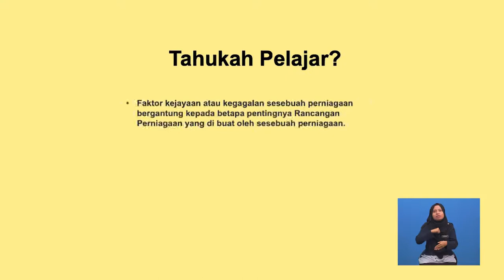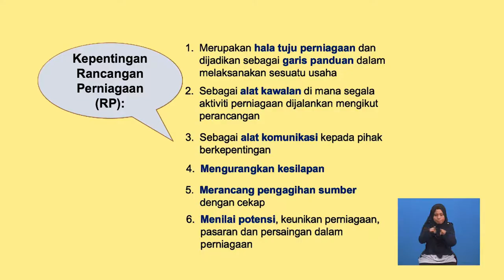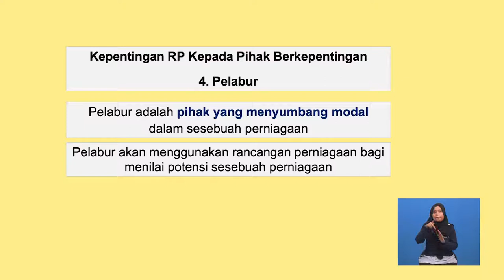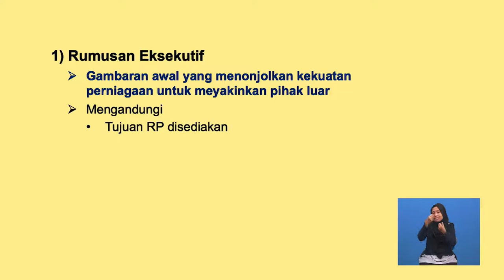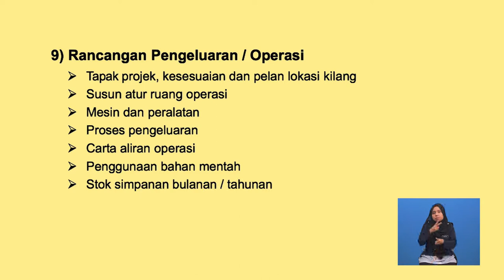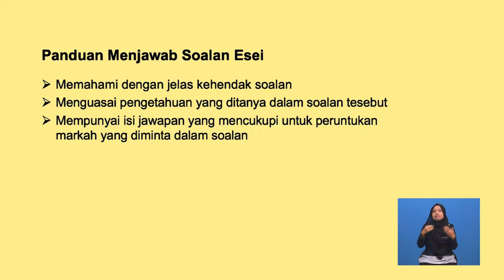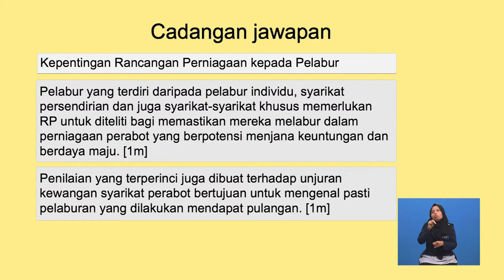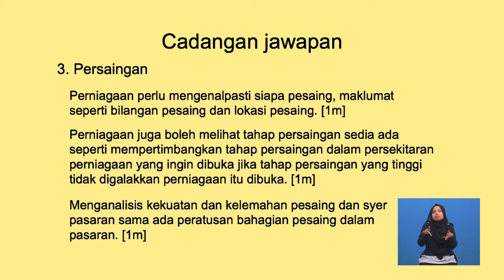Tingkatan 6 | Pengajian Perniagaan | Pengurusan, Unit 3 Kemahiran Berunding | R646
Rancangan ini membincangkan strategi kemahiran berunding yang biasa diamalkan dalam organisasi.